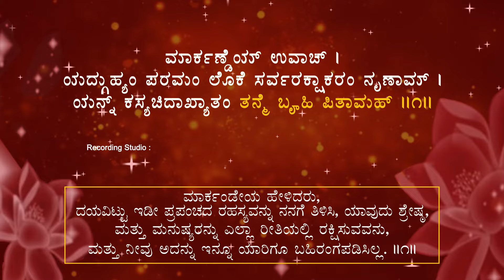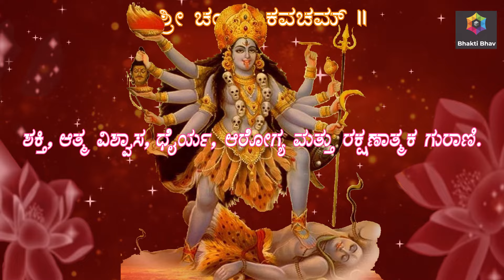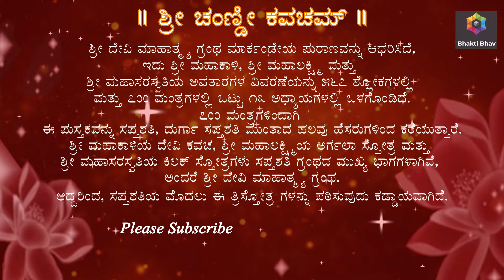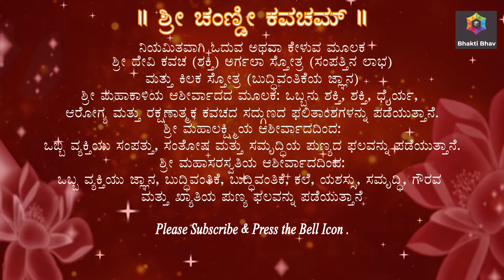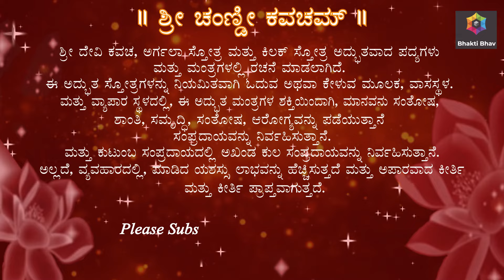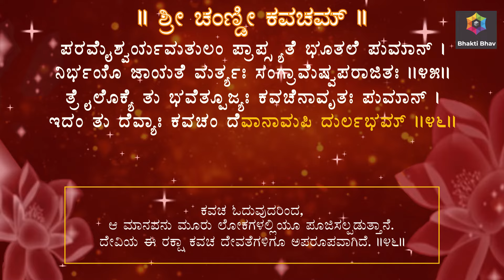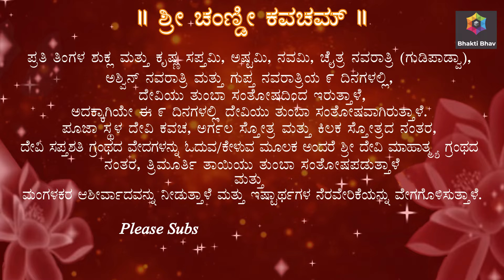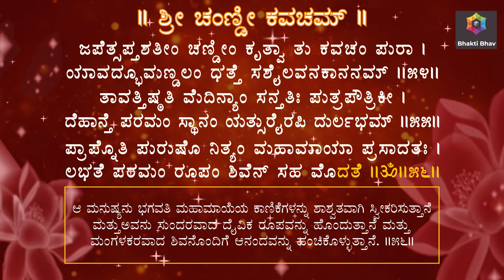Shri Chandi Kavacham | Kannada Lyrics ಶ್ರೀ ಚಂಣ್ಡೀ ಕವಚಮ್ ಕನ್ನಡ ಭಾಷೆಯಲ್ಲಿ ಅರ್ಥ / ಅನುವಾದದೊಂದಿಗೆ,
|| ಶ್ರೀ ಚಂಣ್ಡೀ ಕವಚಮ್||
ಪಠ್ಯ ಅನಿಮೇಷನ್" ಮೂಲಕ,
 ಕನ್ನಡ ಭಾಷೆಯಲ್ಲಿ ಅರ್ಥ / ಅನುವಾದದೊಂದಿಗೆ,
 ಈ ತ್ರಿಸ್ತೋತ್ರಗಳ ಪ್ರಾಮುಖ್ಯತೆ ಮತ್ತು ಸಪ್ತಶತಿ ಗ್ರಂಥದ ಬಗ್ಗೆ ಮಾಹಿತಿ.
Devi Chandi Kavacham Through the “Text Animation”,
 with meaning / translation in Kannada language
 wirh Importance of these tristotras & information about Saptashati Granth.

Presented by : Pramodkumar Tiwatne Pune

Also Listen to Devi Kavacham - Argala - Stotram -  Kilak Stotram -  Saptshati Stotram

Video / Audio Credits :
Vocals :  @ShamikaBhide15
Music Production : Tejas Chavan (Rezonance Studio)
Video Animation : Pramodkumar Tiwatne  @BhaktiBhav
Music composed, arranged, programmed & recorded by @  Tejas Chavan
Tabla :  Rahul Bhimte
Recorded at Rezonance Studio, Chinchwad, Pune
Mixed & Mastered by Shashank Shinde
Devotional Audio Visuals of Hindu Prayers (Puja  / Pooja)  and Stotras produced in a unique or traditional rhymes synced with Lyrics which will give exposure to individuals to the script and other native Indian Languages like Hindi, Marathi, Tamil, Gujrati, Bangali etc + English to help individuals sing along the holy scripts.

Individuals have been using this channel or tracks to be played as a part of their daily routine